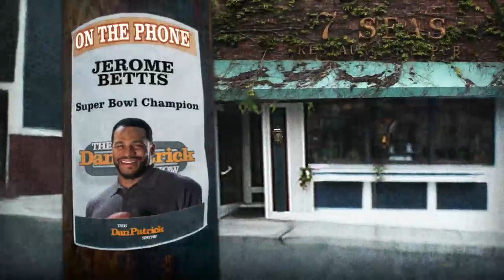Jerome Bettis on The Dan Patrick Show 3/21/13